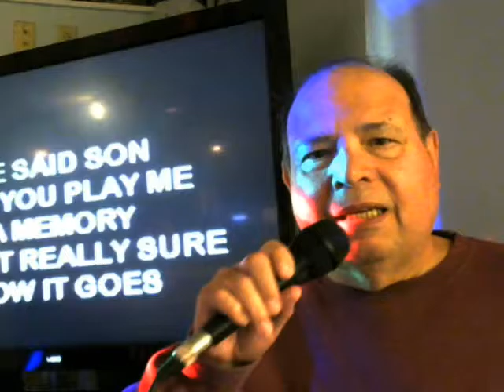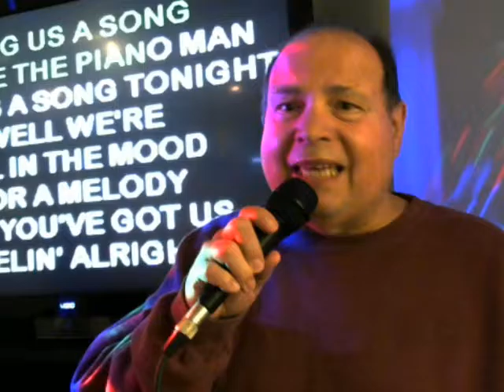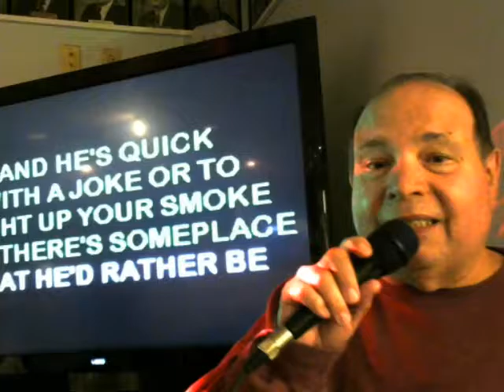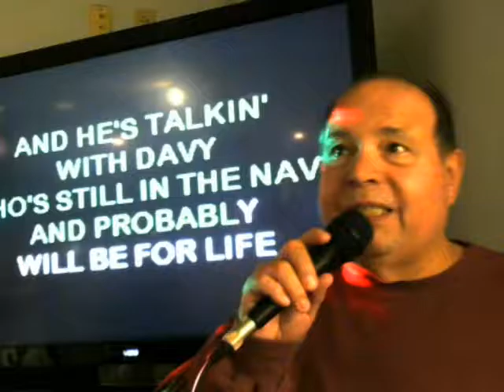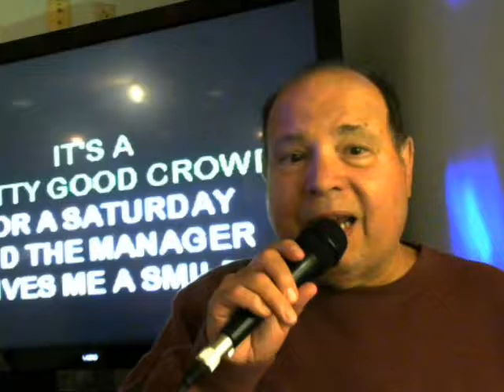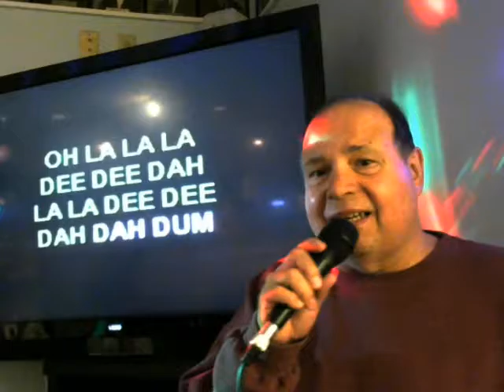Nick Piano Man